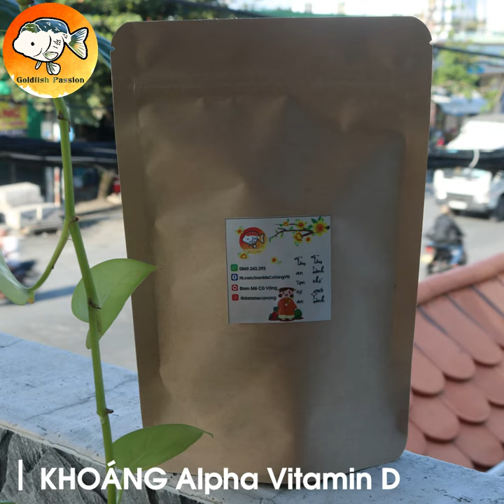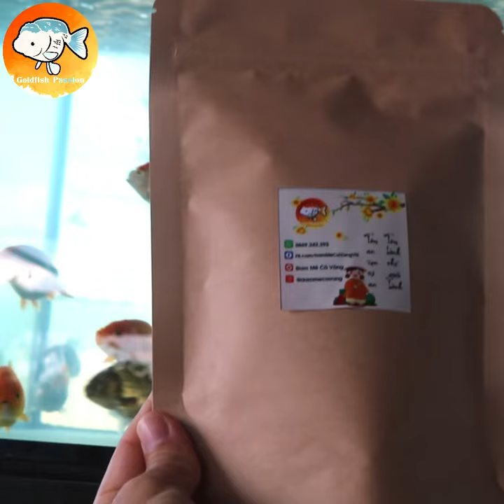Giới Thiệu Khoáng Alpha Vitamin D Dành Cho Cá Vàng | ĐAM MÊ CÁ VÀNG